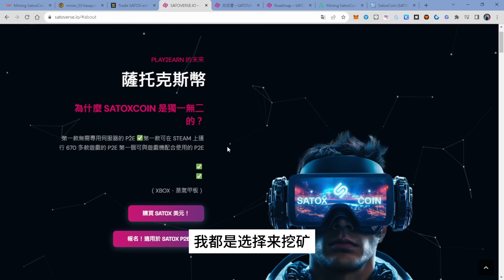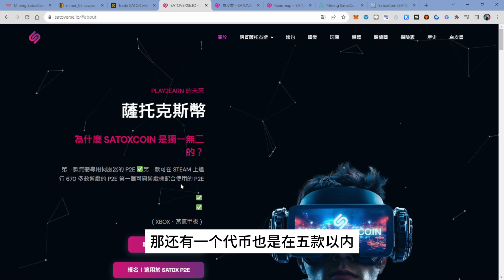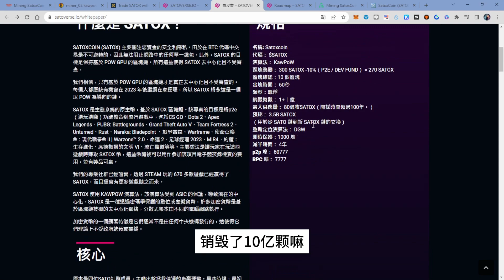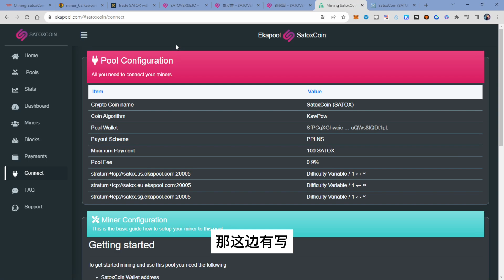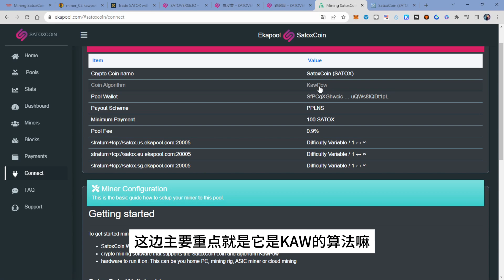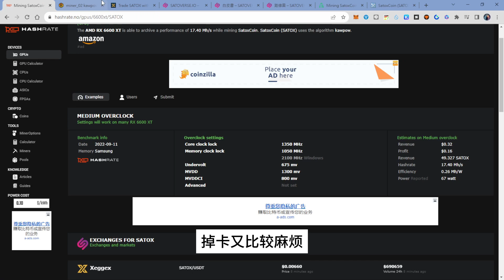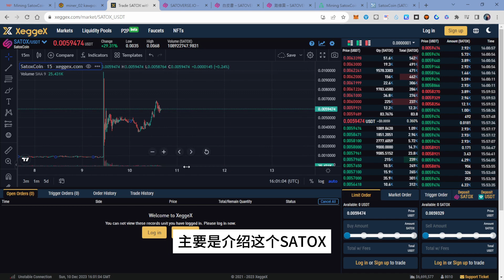如何挖 SATOXCOIN 潛力百倍幣? SATOX遊戲幣?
不過每個設定結果會因GPU而異，
影片中的超頻設定未必可能會適合，
可以作為參考設定的方向。